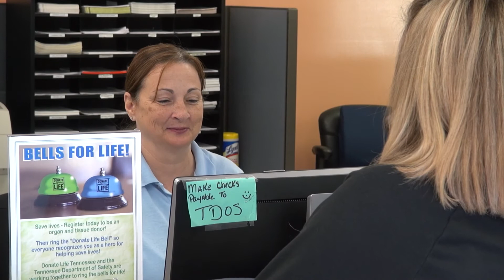MTSU/Driver Services Partnership IDEC